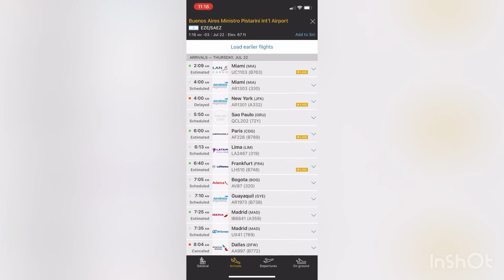¡Boeing 737-800 de Aerolineas Argentinas Volando desde Guayaquil con Destino a Buenos Aires!